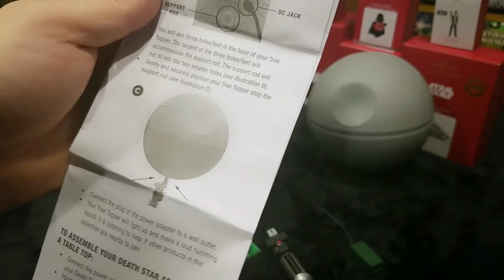2021 Death Star Tree Topper, A New Hope Collection, Hallmark Keepsake Ornament, Storyteller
Unboxing and displaying the 2021 Death Star Tree Topper, Star Wars: A New Hope Collection, Hallmark Keepsake Ornament, Storyteller

Semi helpful, depending on where you live...
(.ca is useless, site needs work, and .com does not ship to Canada)